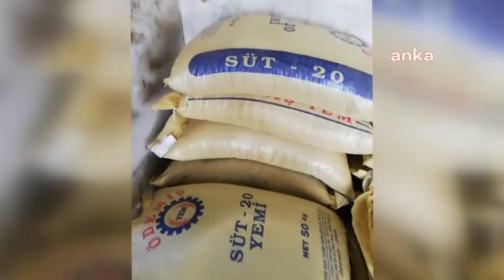Çiftçiden Bakan Kirişçi'ye: "Tarım siyasete alet edilmeyecekmiş, bizi bu hale düşüren kim?"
Tarım ve Orman Bakanı Vahit Kirişci, “Bizim açta açıkta kimsemiz yok, herkesin karnı tok, bu ülkenin üreticileri de nüfusun tamamını doyurmak için gece gündüz çalışıyor" açıklaması çiftçilerin tepkisini çekti.

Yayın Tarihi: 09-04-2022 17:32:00